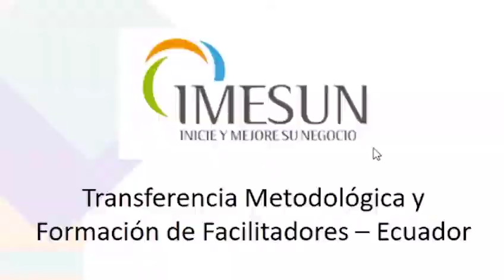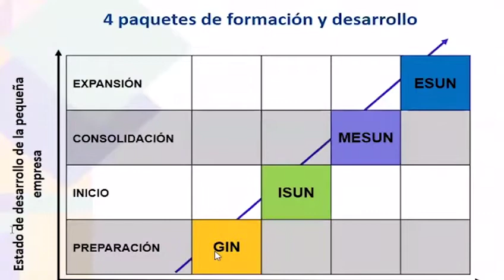OIT apoya recuperación de emprendedores nacionales y migrantes venezolanos en Ecuador con IMESUN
IMESUN es uno de los programas de desarrollo empresarial más grandes en el mundo. Esta metodología se ha implementado en más de 100 países alrededor del mundo, donde se han creado más de 9 millones de empleos y se han formado más de 15 millones de empresarios.

Ahora, IMESUN beneficiará a trabajadores independientes e informales, nacionales y migrantes, como parte del proyecto Emprende Segur@ de OIT en Ecuador.

Esta metodología se ha implementado en más de 100 países alrededor del mundo, donde se han creado más de 9 millones de empleos y se han formado más de 15 millones de empresarios.